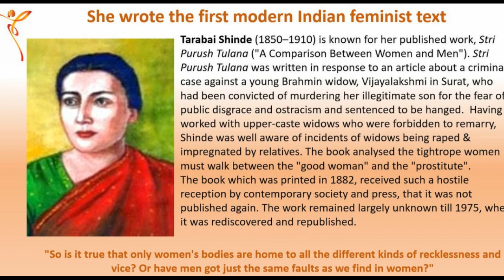Tarabai Shinde History | First Modern Indian who wrote Feminist text | Tamil | Maya Channel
தாராபாய் ஷிண்டே என்பவர் 19 ஆம் நூற்றாண்டின் இந்தியாவின் தந்தை மரபாட்சி மற்றும் சாதியை எதிர்த்த ஒரு பெண்ணியவாதி ஆவார். பெண்களின் தாழ்நிலைக்கு இந்து சமய நூல்களே மூலகாரணமாக உள்ளதாகக் குற்றம்சாட்டினர்... தமிழ்நாட்டில் தந்தை பெரியார் போல் வட இந்தியாவில் தாராபாய் ஷிண்டே.